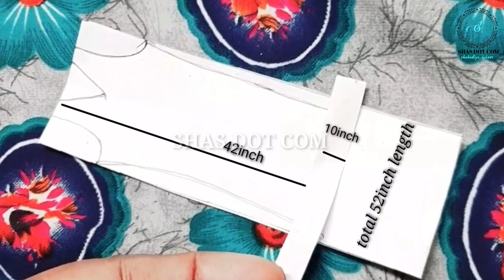നിങ്ങൾ ആവശ്യപ്പെട്ട stitching video ഇതാട്ടോ 🥰🥰||SHAS DOT COM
hai,
കൂട്ടുകാരെ. നിങ്ങൾ ചോദിച്ച ഡ്രെസ്സിന്റെ stitching video ആണ്... stitching താല്പര്യം ഉള്ളവർ കണ്ടോളു ട്ടോ ❤️❤️❤️❤️